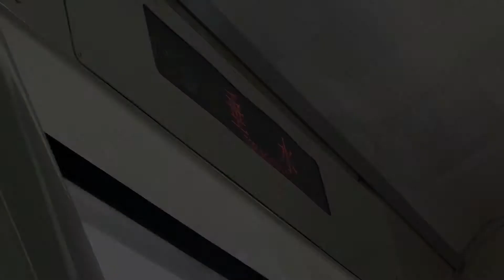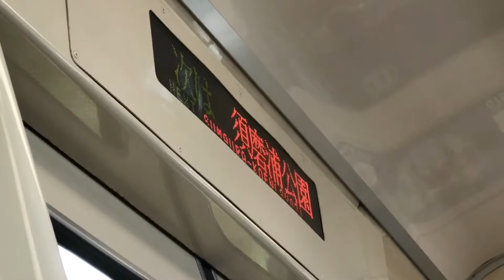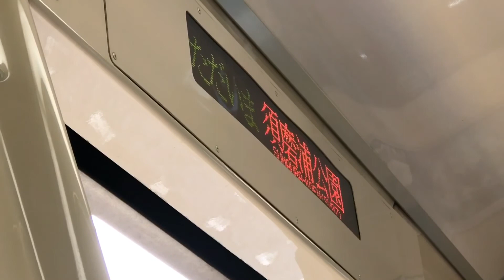【山陽電車】須磨浦公園臨時停車の表示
5632号にて。